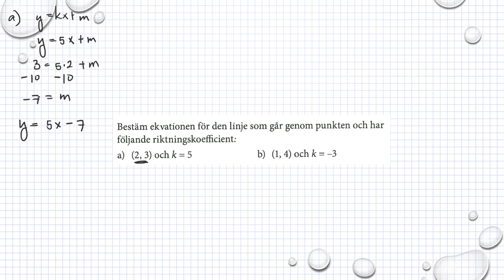Matematik M Holmström Ma2a 2068 Ma2b 2043 Ma2c 2338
Holmström   Kapitel 2   Skriv på formen y = kx + m   Ma 2a 2068   Ma 2b 2043     Besök gärna min google site för mer matte videoklipp :